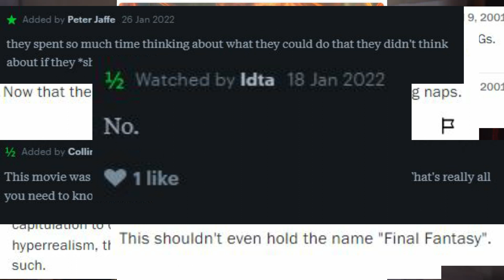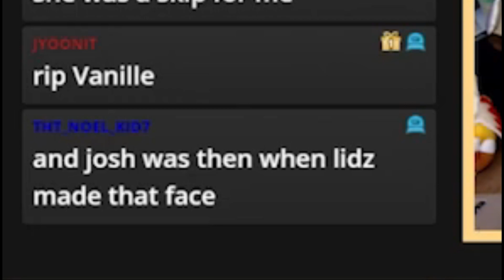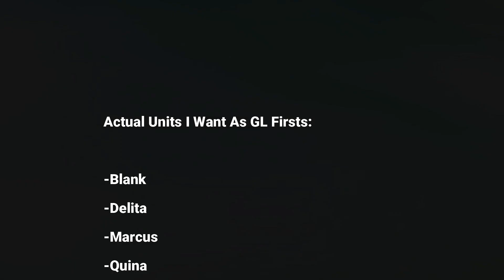DFFOO 4th Anniversary GL First Speculations List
WARNING: very unfunny

Also, I'm already aware of the recent leaks, but I'll still wait for the anniversary stream for confirmation.